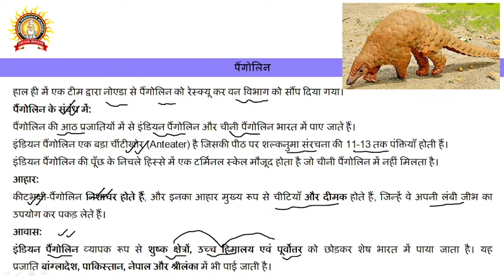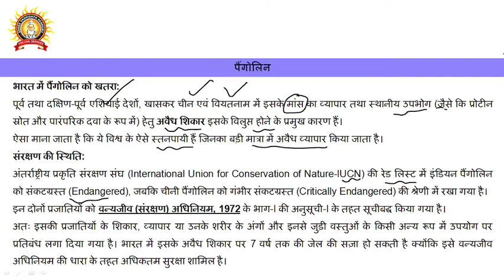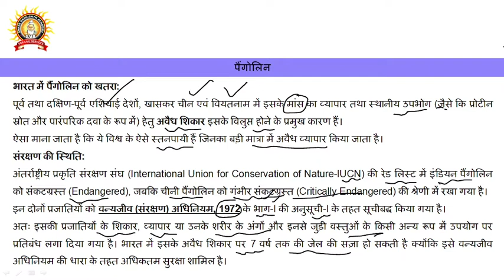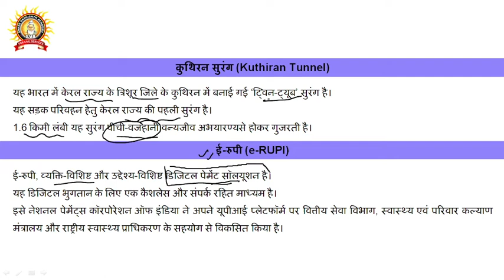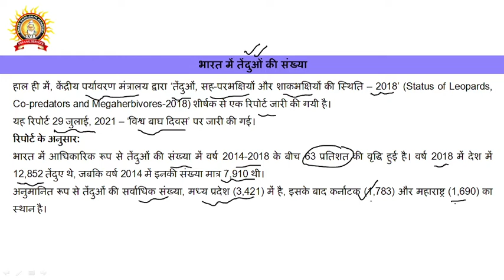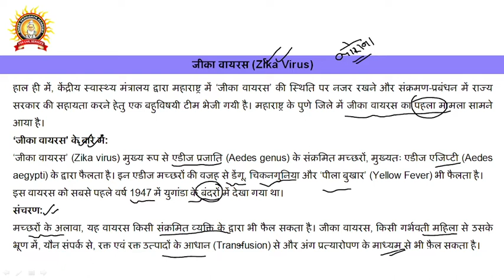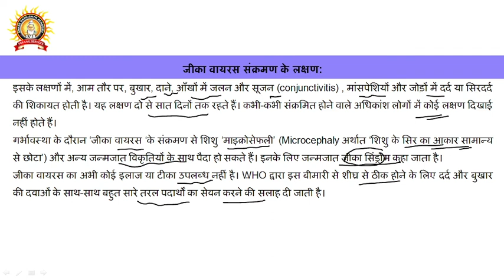3 AUGUST 2021 CURRENT AFFAIRS (PART-2)//BY_PANKAJ_SHARMA_SIR // SVA_ACADEMY INDORE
FOR IAS/IPS/UPSC/MPPSC/MPSI/SSC/NDA/CDS/FCAT/CONSTABLE/FOREST/RAILWAY/PATWARI/VYAPAM etc.